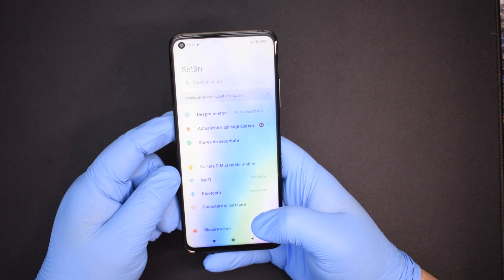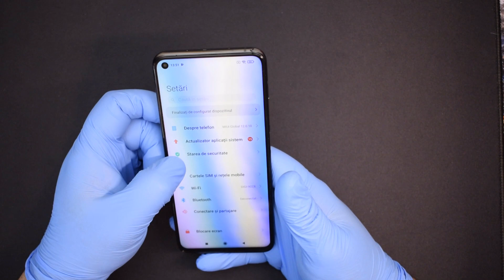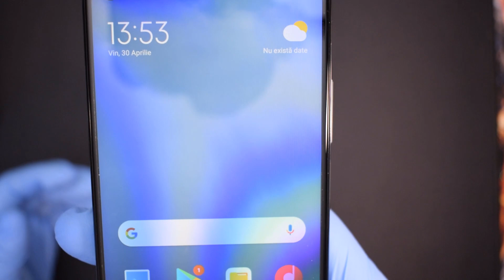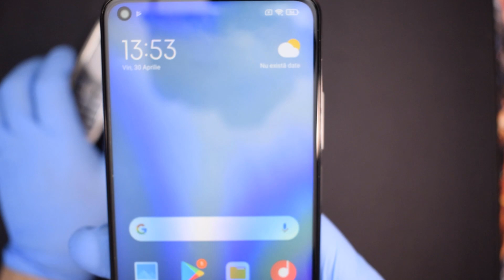Unboxing Xiaomi MI 10T Pro 5G